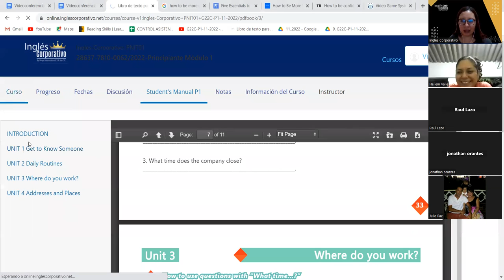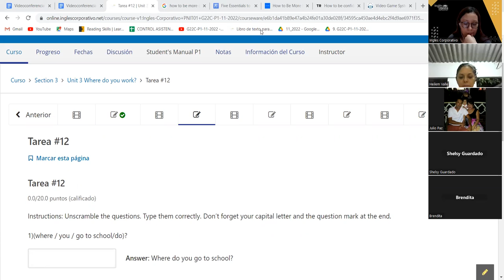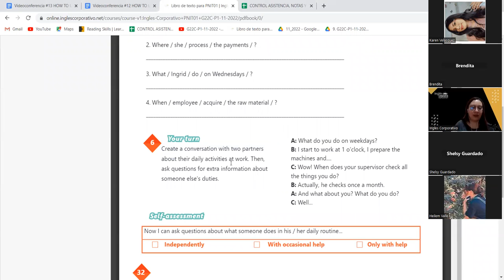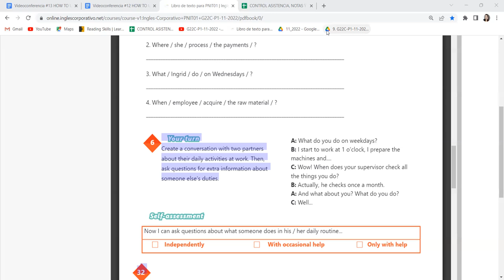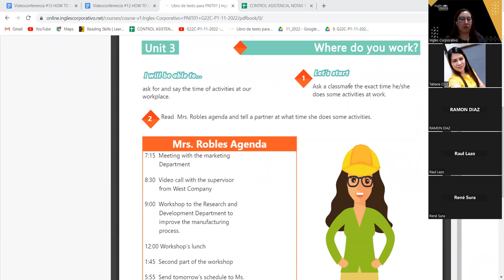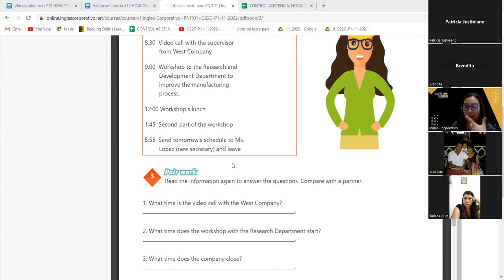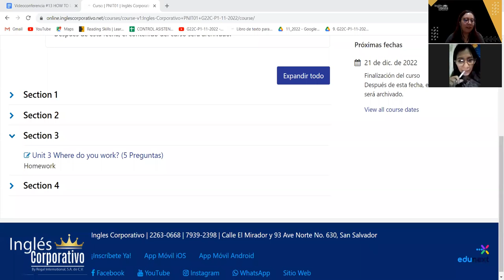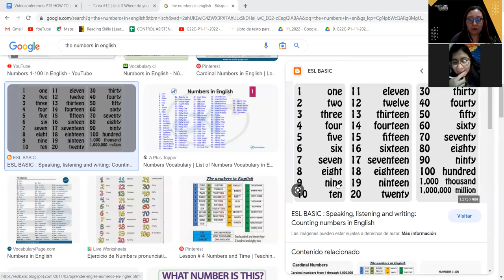Inglés Corporativo-12-12-2022 - CLASS 13 HOW TO USE QUESTIONS WITH WHAT TIME